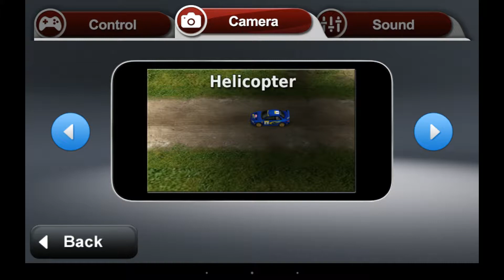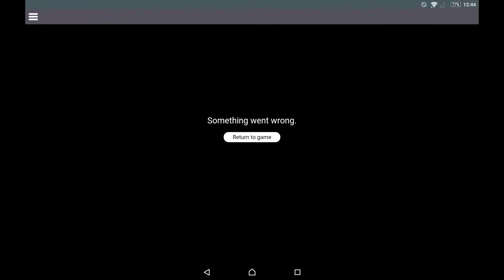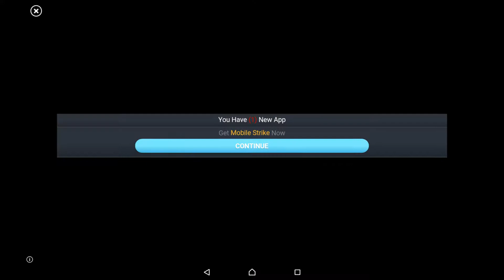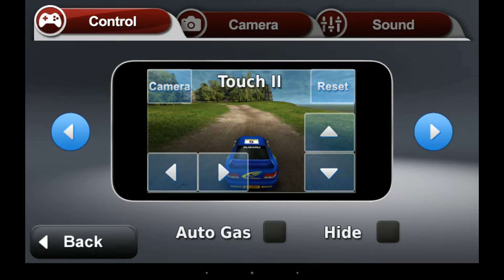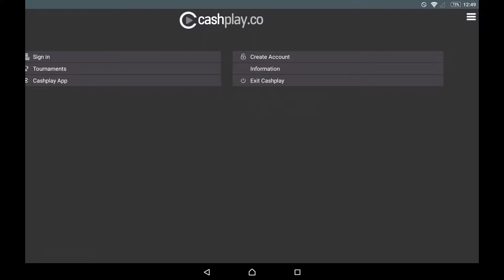Pocket Rally FREE2WIN - HD Android Gameplay - Racing games - Full HD Video (1080p)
Follow me on too:

Pocket Rally FREE2WIN - Illusion Magic Studio

Game Description:

Features:

* We have partnered with Champion Games using their F2W free-to-win business model, meaning you can earn real money without paying a cent from your own pocket. In a global tournament the top 3 lap times will win real money delivered straight to their paypal account powered by Cashplay. You can make unlimited attempts, to try out against the clock to record a winning time. Its free to enter and it's free to win!

* Highly detailed and precisely made car models, beautiful and visually convincing racing tracks located in various spectacular sceneries including mountains, coastline and ancient city ruins.

* Carefully tuned car physics to be both realistic and fun. Multiple ground surface properties including tarmac, gravel, grass and ice. Each car has unique driving characteristics, and will evolve through the winning of races.

* 6 control modes (including MOGA(TM) controllers and generic Bluetooth/OTG/USB gamepads) and 3 camera angles (in-game toggleable) to choose from.

* Strength adjustable AI opponents. Up to 4 cars can race simultaneously in a game.

* Introducing the Replay Mode. Performed a perfect power drift doing a hairpin turn and want to show your friends? Too occupied in the competition not able to admire your own driving technique and want to see it later? Replay Mode is the answer for you! The replay cameras are tailored for each track, recording the whole event from best angles and play it back for you.

* 2 main game modes to play: Challenge mode and Single Race mode. Additional cars and tracks can be unlocked by winning challenges and to be chosen in Single Race mode.

Currently there are 8 legendary rally cars, 8 tracks (including forward/reverse direction) and 65 Challenge mode events in the game, with more to come!